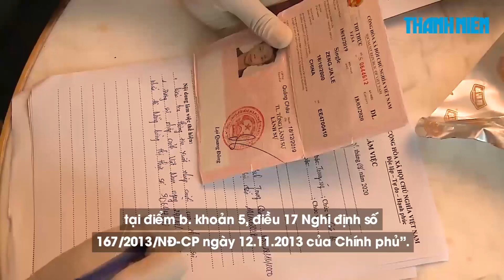Nhóm người Trung Quốc lén lút thuê khách sạn để mở sòng bạc qua mạng ở Huế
Nhóm người Trung Quốc đến Huế thuê khách sạn đánh bạc qua mạng vừa bị UBND tỉnh Thừa Thiên – Huế phạt hành chính 140 triệu đồng.

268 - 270 Nguyễn Đình Chiểu, Phường 6, Q.3, TP HCM